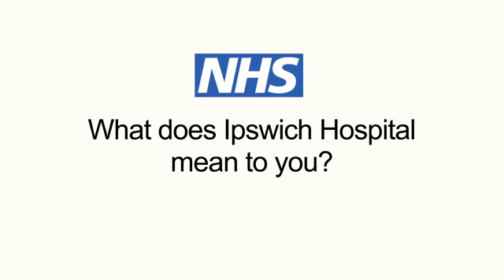Ipswich Hospital Staff